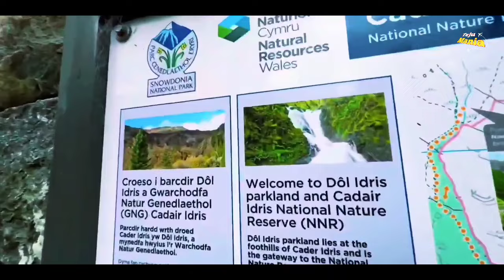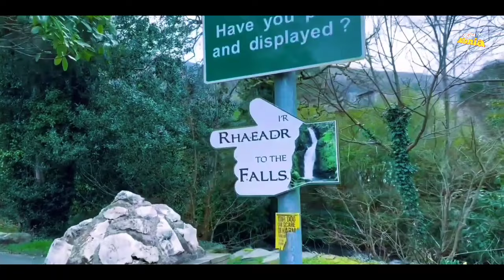SNOWDONIA trip ki వెళ్లినం ఫ్రెండ్స్! | Beautiful place of UK | SNOWDONIA national park | tejumania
Hi guys ,this is Tejasree malkolla

SUPPORTING TEAM :
editor : RAMTEJ KANIYAMPATI(THUMB phactory)

hyderabad telugu ukvlogs ukvlogstelugu part time jobs salary in uk,parttimejobsuk,part time jobs in uk for indian students,part time jobs uk international students,telugu vlogs,vlogs telugu,uk vlogs,cost of living in london,cost of living in uk,study in uk,teju mania,abroad studies,masters in uk,Samyana kathalu,visa process UK,visa application process for UK,how to apply visa for abroad studies,telugu vlogs in london,london telugu vlogs,MS in UK,astam akhil vlogs,trending vlogs telugu,london